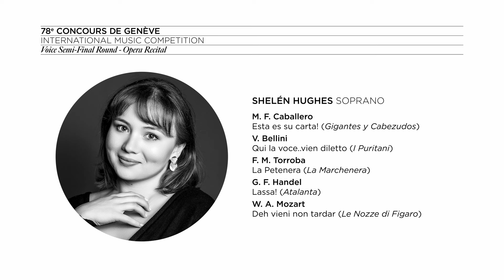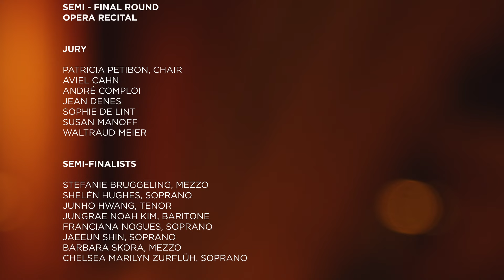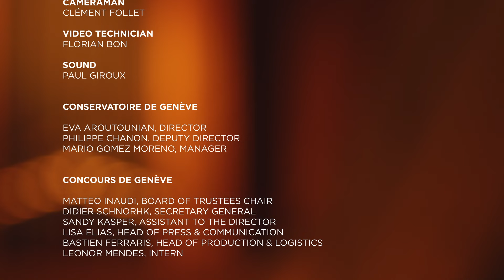Shelén Hughes| 78th Concours de Genève - Voice Semi-Final: Opera Recital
78th CONCOURS DE GENÈVE - INTERNATIONAL MUSIC COMPETITION
VOICE COMPETITION - SEMI-FINAL: OPERA RECITAL

Shelén Hughes, soprano

M. F. Caballero: Esta es su carta! (Gigantes y Cabezudos)
V. Bellini: Qui la voce..vien diletto (I Puritani)
F. M. Torroba: La Petenera (La Marchenera)
G. F. Handel: Lassa! (Atalanta)
W. A. Mozart: Deh vieni non tardar (Le Nozze di Figaro)

Pianist: Joseph Birnbaum

VOICE JURY 2024
Patricia Petibon, Chair
Aviel Cahn
André Comploi
Jean Denes
Sophie de Lint
Susan Manoff
Waltraud Meier

Video & Audio: JBP Films